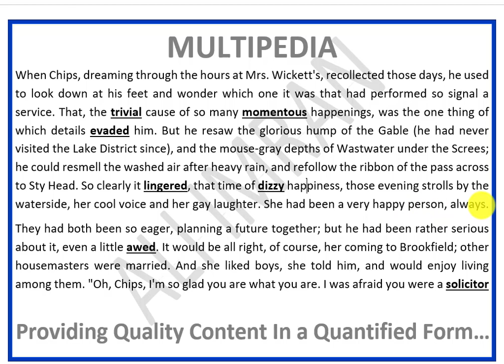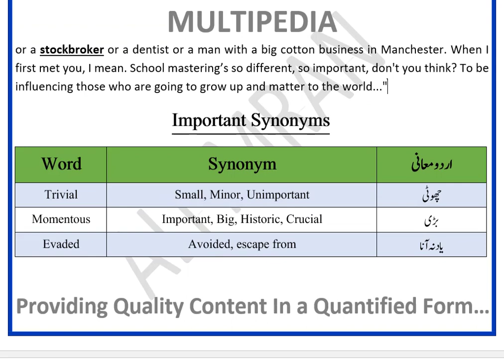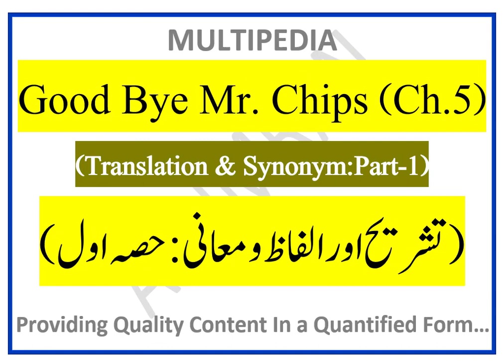Translation Chapter 5 Good Bye Mr Chips novel|How to learn novel good bye Mr Chips|12th EnglishNovel